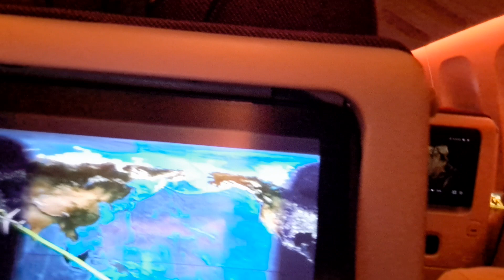Flying from Brisbane to Doha, part 5, March 2023.